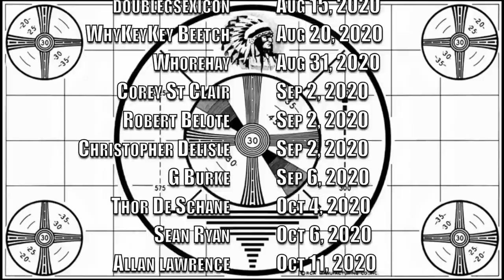Does The Street Glide Do A Burnout | Harley Davidson Review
If you don't know you should -  @shadetree surgeon ​

Main Video Camera / Photography Camera Sony A7III
Camera Mounted Microphone- Rode micro
Helmet GoPro Hero 5
Second Motorcycle GoPro Hero 5 Session
Dron DJI Mavic Air
Gimbal DJI Ronin SC
Point and Shoot Camera Sony RX 100III
Secondary Big Camera Panasonic Lumix G7
Helmet- Shoei RF-SR
Helmet GoPro Microphone
Helmet GoPro Mount
GoPro Microphone adapter
GoPro Handlebar Clamp
Camera back pack Besnfoto
Bag for every day Chrome messanger bag
Denim Vest
Sena 10c Pro